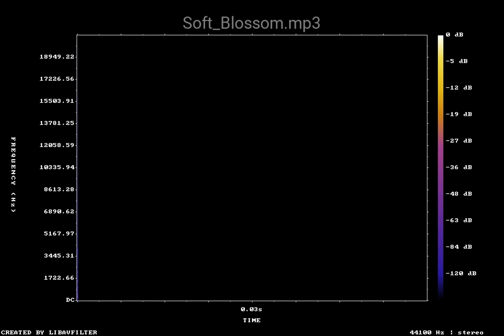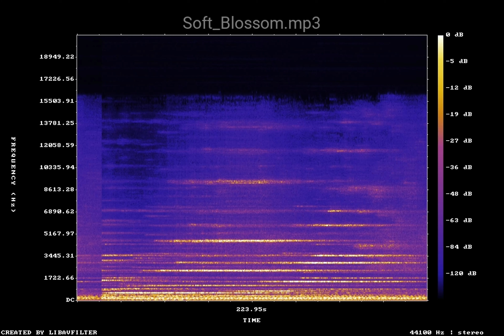Soft Blossom — Ambient